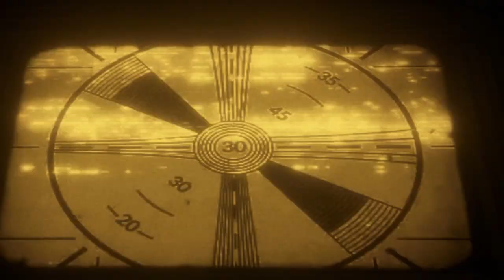Bendy: Secrets of the Machine - Part 2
A bit of drama, but nothing I couldn't overcome. More secrets? YES!